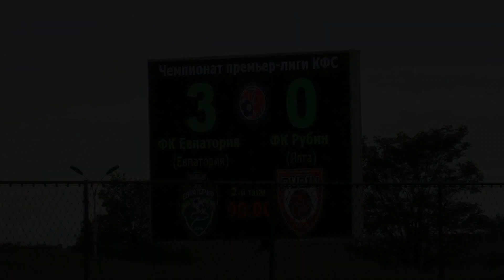Обзор матча ФК "Евпатория" - [3:0] - ФК "Рубин" (Ялта). ПЛ КФС 25-й тур (21.05.2017 г.)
Оператор: Николай Сергиенко
Комментатор: Эдуард Березин